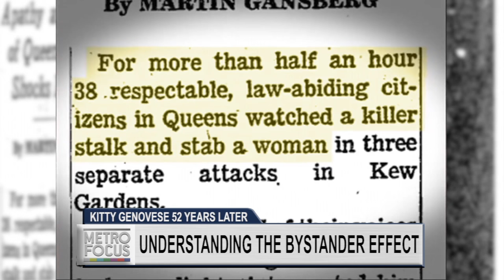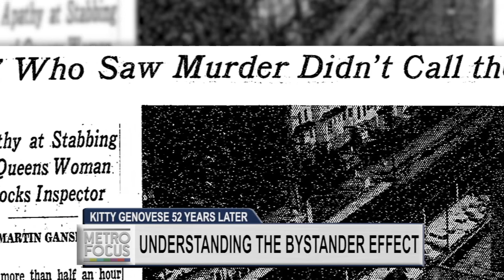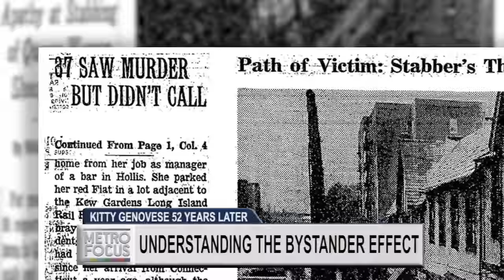Kitty Genovese and The Bystander Effect